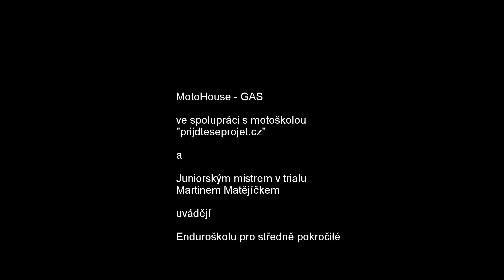GAS Enduroškola trailer